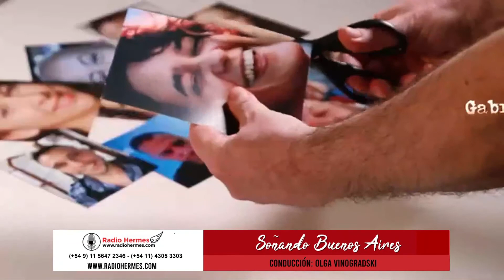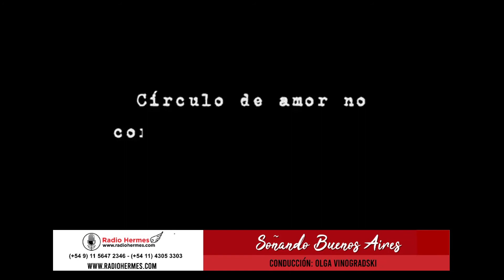Soñando Buenos Aires - 19-03-21 - Diego Carreño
También disponible en el podcast de o en el de nuestra app para móviles Difunde Radio Hermes y y